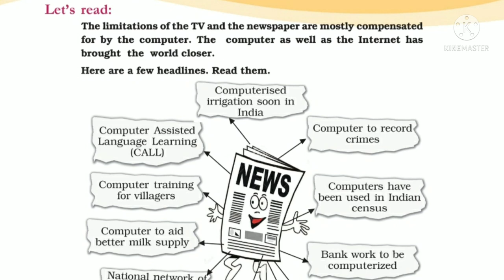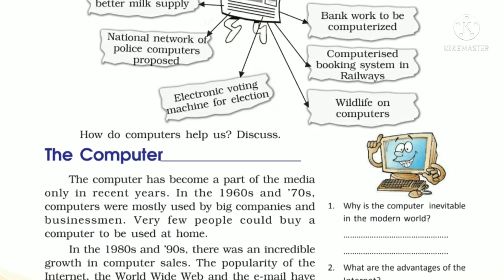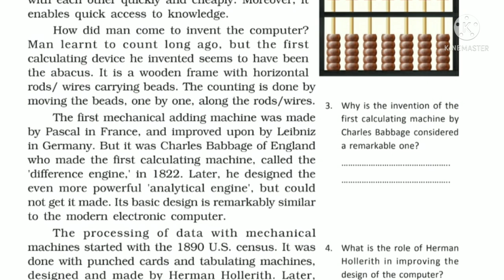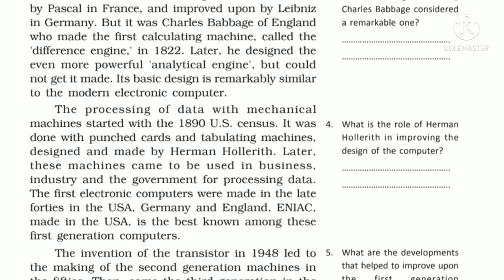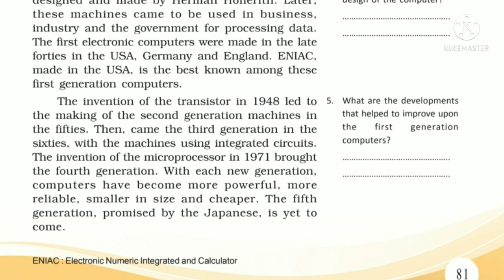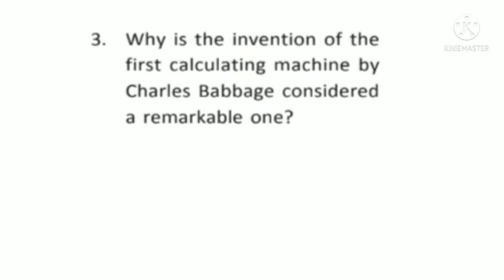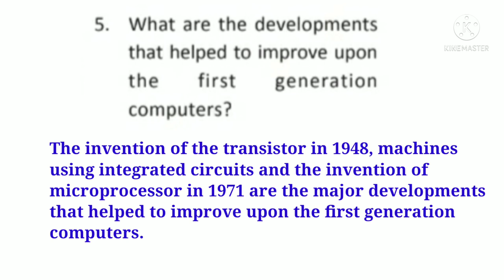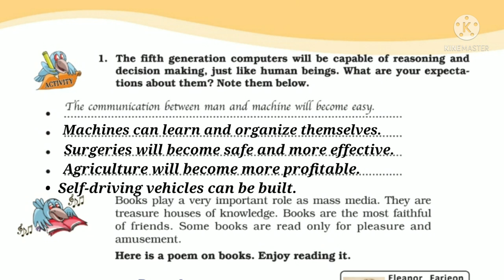Class 7|| Man and Media || The Computer || Explanation || Question Answers